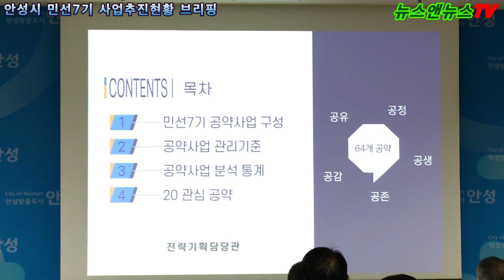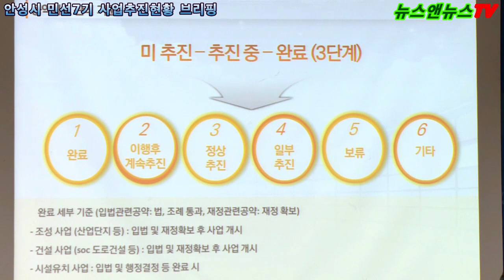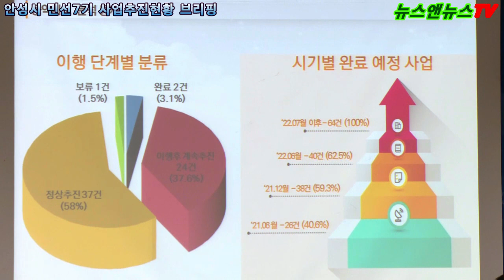안성시 민선 7기 공약 사업 추진 현황 김보라 시장 언론 브리핑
[배석환 기자]